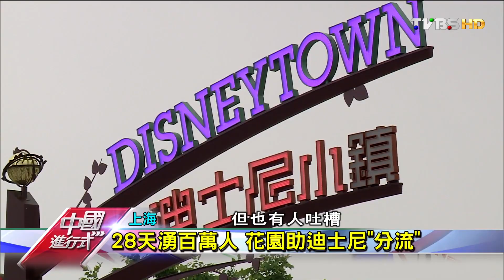如在普羅旺斯 早造迪士尼"後花園" 中國進行式 20160529 (2/4)